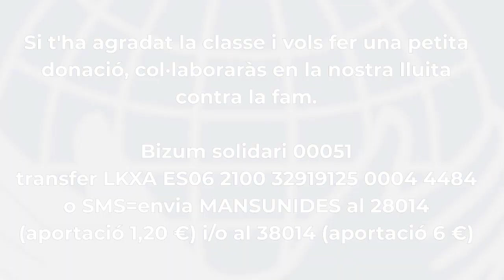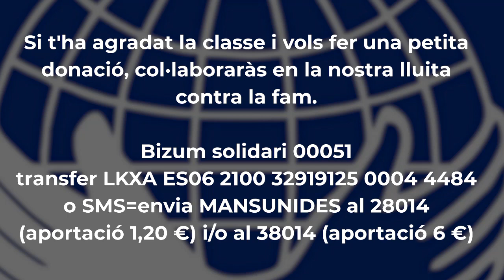Vídeo Yoga Mans Unides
Vols dedicar 60 minuts a contribuir a la pau al món mentre practiques ioga còmodament des de casa? Mans Unides Barcelona t'ofereix una classe solidària de ioga, de la mà de Marta Castells, amb la qual volem transmetre pau a tots vosaltres, pau al planeta i pau a l'univers.